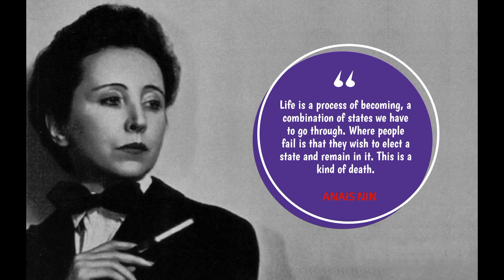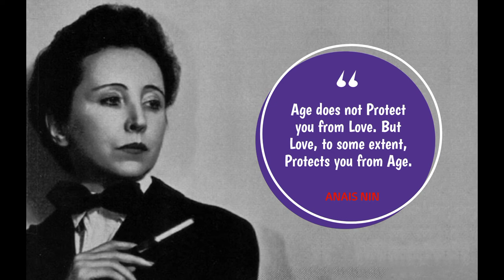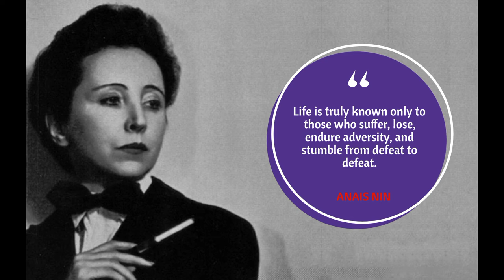Best Quotes * ANAIS NIN * Simple quotes that will set you on the path to success!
Information about Shopee Program👇
RacunShopee 👇